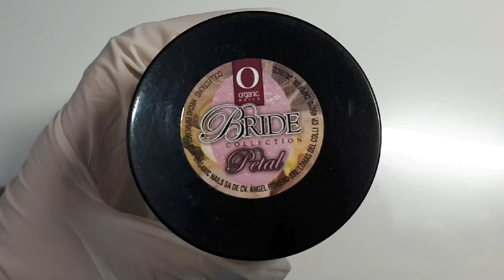Cómo hacer francés con gel semipermanente/ ojo de gato verde y dorado